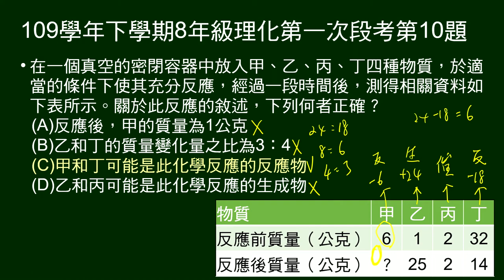109學年下8年級理化一段第10題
給甲、乙、丙、丁四種物質，充分反應的相關資料。問關於此反應的敘述，下列何者正確？